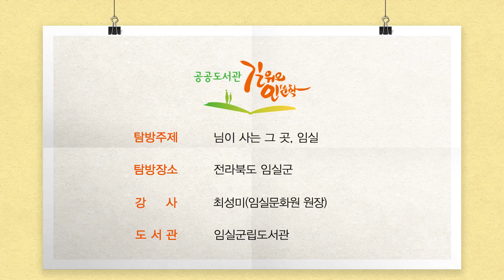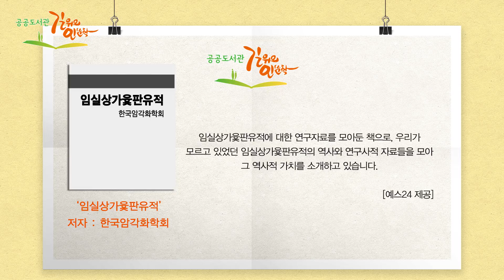님이 사는 그 곳, 임실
[임실군립도서관]
강사 - 최성미(임실문화원 원장)
탐방 - 전라북도 임실군(윷판 유적지 → 임실 진구사지 석등 → 사선대)